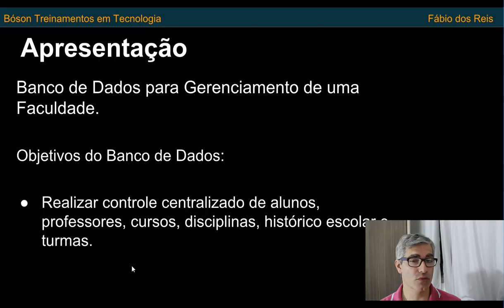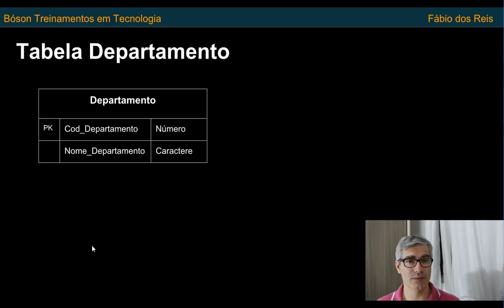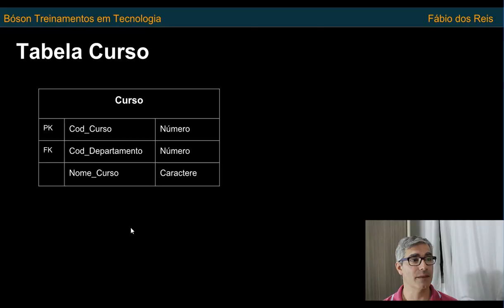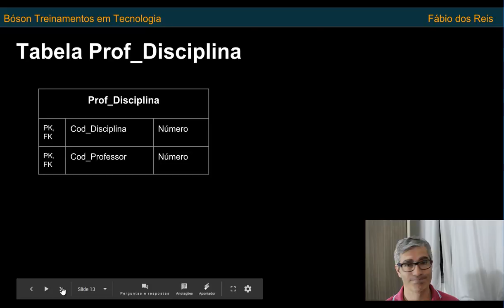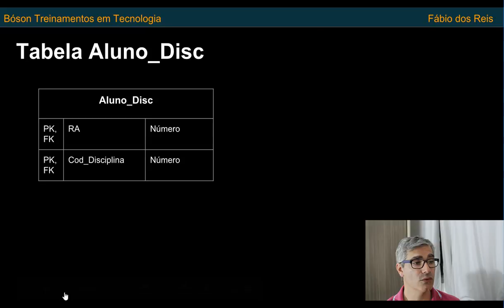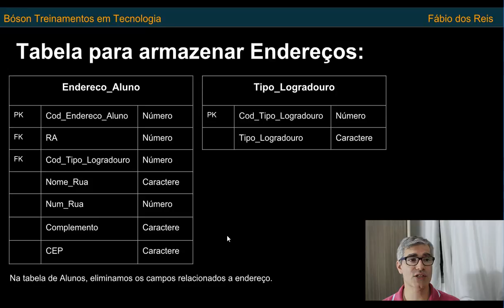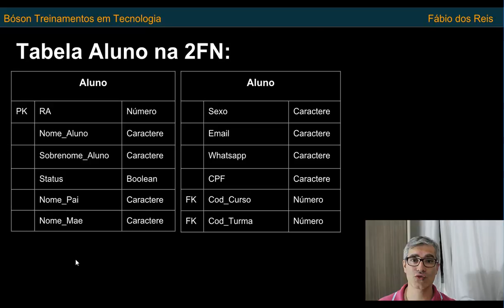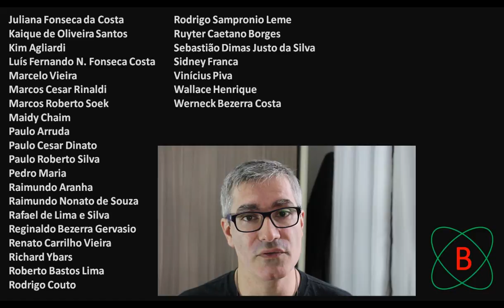Modelagem de Dados - Projeto Prático - Normalização - Segunda Forma Normal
Curso de Modelagem de Dados - Projeto Prático - Normalização - Segunda Forma Normal

Neste vídeo damos continuidade ao nosso projeto de modelagem de dados do banco faculdade, aplicando a Segunda Forma Normal às tabelas.